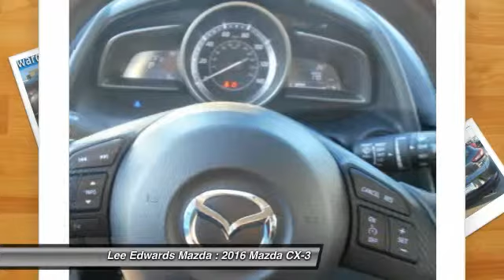2016 Mazda CX-3 Monroe Louisiana 127154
2016 Mazda CX-3 Sport

Pick up this Meteor Gray Mica 2016 Mazda CX-3, available today at Lee Edwards Mazda. Featuring Automatic transmission, it has  miles. This could be the one you've been searching for.